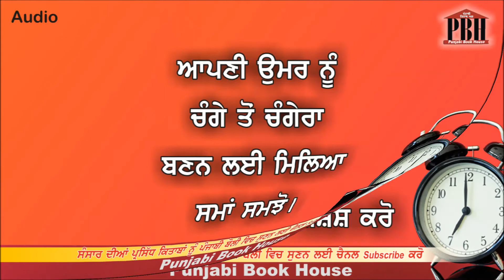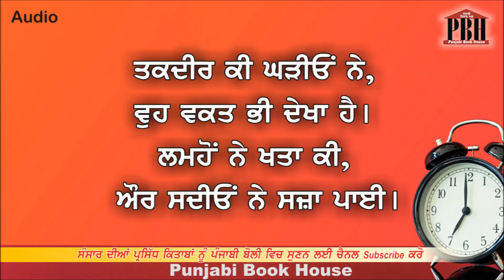Popular Quotations Time | Punjabi Book House | Audio Book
ਸਮੇਂ ਬਾਰੇ ਪ੍ਰਸਿੱਧ ਕਥਨ